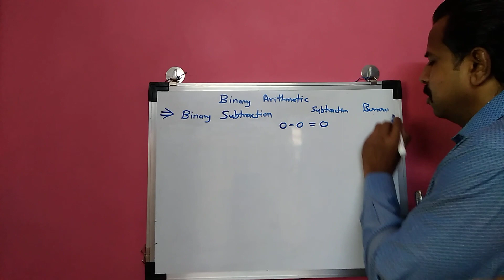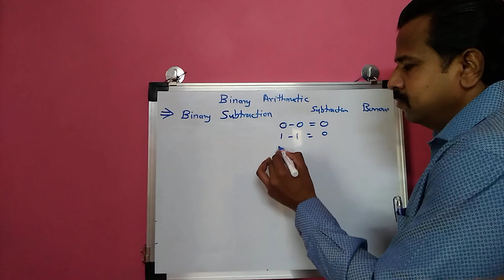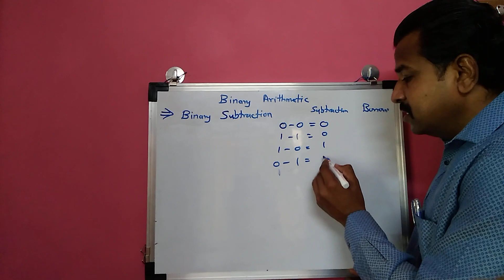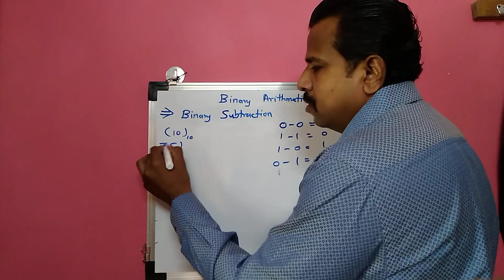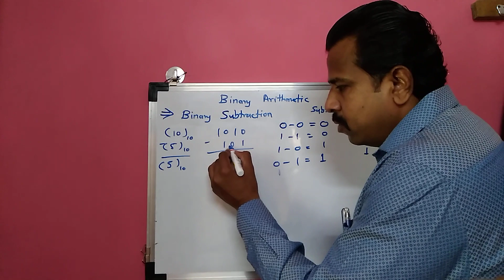Binary Arithmetic#Subtraction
Binary numbers subtraction example